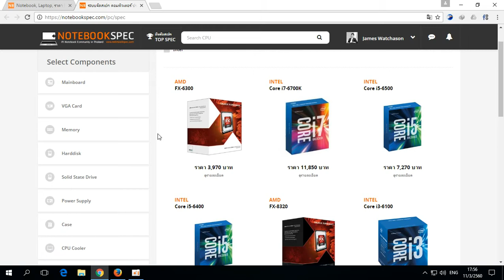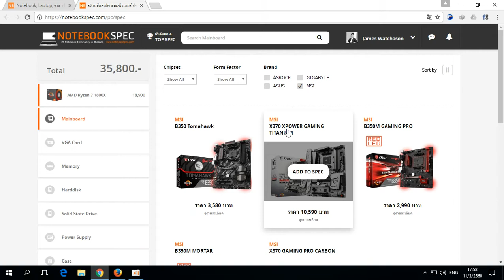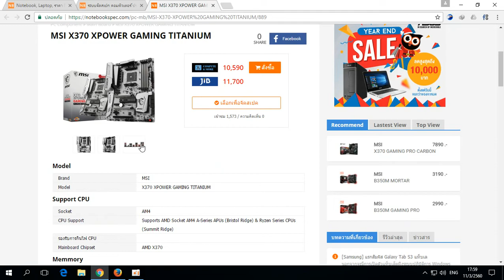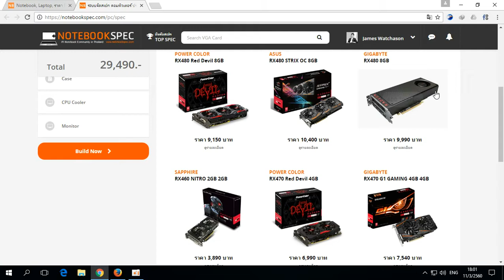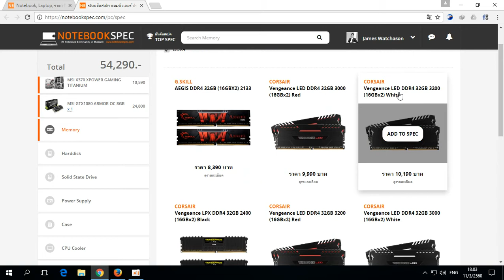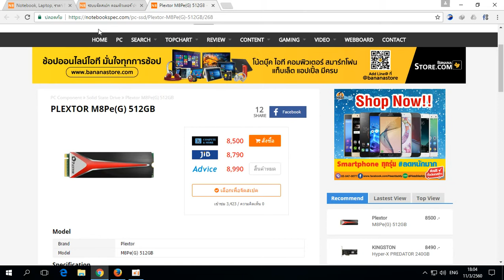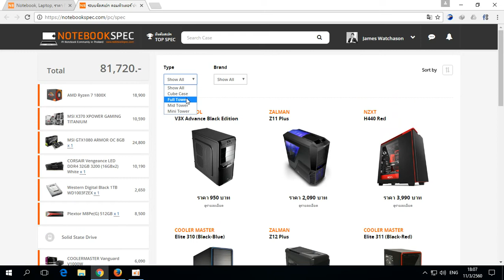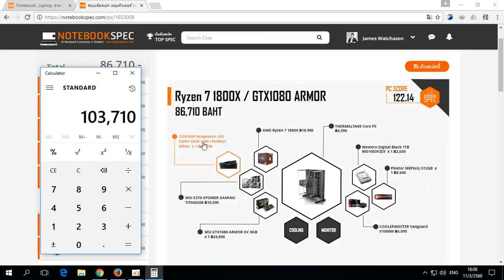จัดสเปคคอม AMD Ryzen7 1800x + GTX1080 สุดๆเท่าที่มีขายในตอนนี้